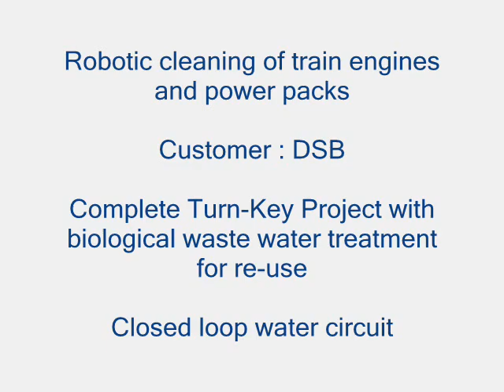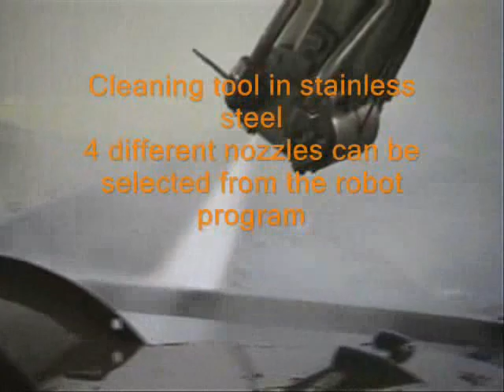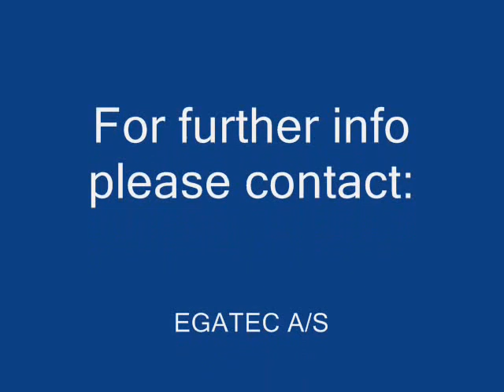Egatec - Robot for motor cleaning and washing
Egatec - automatisering - robotter - specialmaskiner

Egatec is an engineering company with skilled and dedicated employees, passionate for developing automatic solutions to our clients.

We have always focus on the customers requirements, and our solutions are fulfilling the demands from the customer regarding performance, speed, maintenance, stability, accuracy and price.

Machines creates value:
Som assignments have more focus on working environment or other issues, than just profitability. In these cases we are still aware of the fact, that the solution should have an acceptable period of depreciation and still create money for value to the customer.

Our solutions are always beeing developed with a basis in the assignment. Some times the right solution is a robot, and other times it could be a special construction. Egatec does not have any bindings to specific suppliers, which makes us free to use the optimal solutions and components.

Testing is quality and safety:Egatec is an engineering company with skilled and dedicated employees, passionate for developing automatic solutions to our clients.

Machines creates value

Testing is quality and safety

We have facilites for assembling and testing the solutions, before the machine is being implemented in the customers production. This assures the customers that the solution is performing as expected